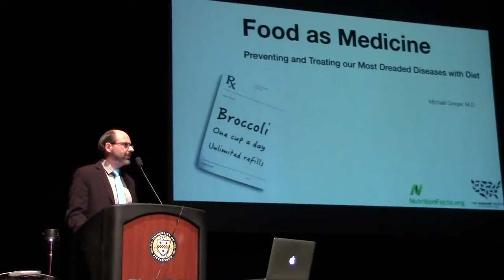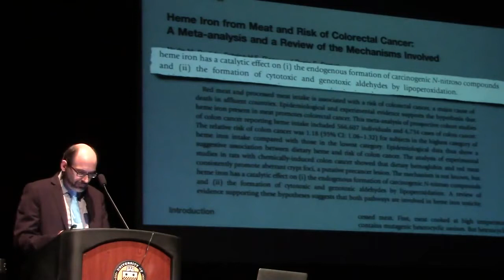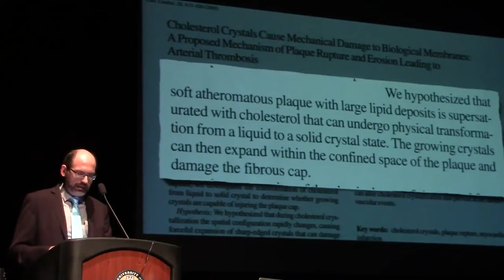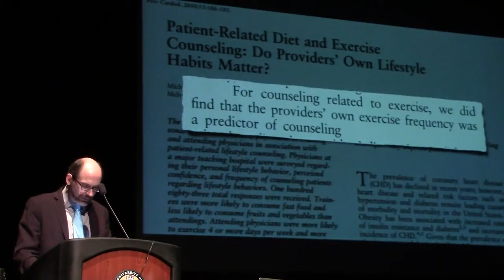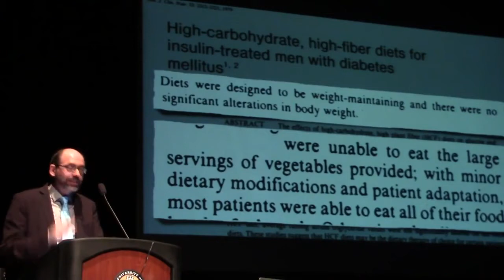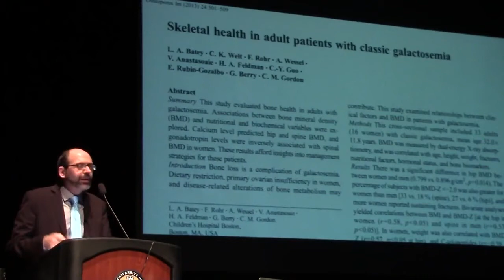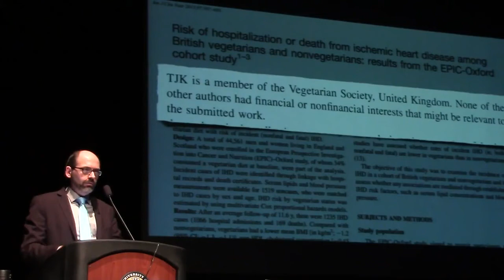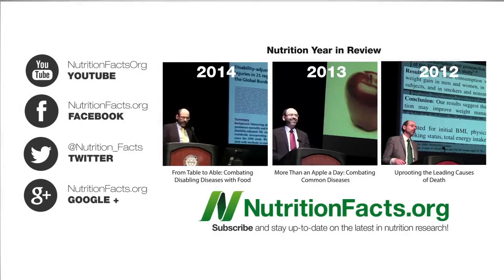Alimentação como Medicina: Prevenção e Tratamento das Doenças Mais Temidas com Dieta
DESCRIÇÃO: O Dr. Michael Greger vasculhou a literatura académica mundial em nutrição clínica e desenvolveu esta nova apresentação, baseada na mais recente pesquisa de ponta que explora o papel que a dieta pode desempenhar na prevenção, abrandamento e até reversão de algumas das nossas causas de morte e de incapacidade mais temidas.

Tem uma questão para o Dr. Greger sobre este vídeo? e ele procurará responder-lhe!